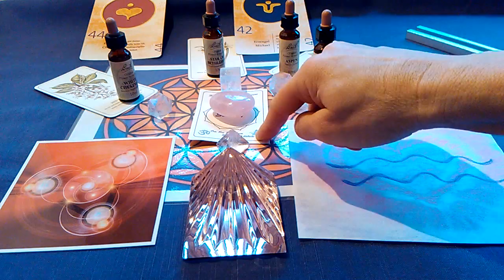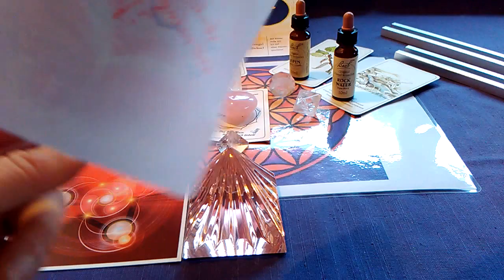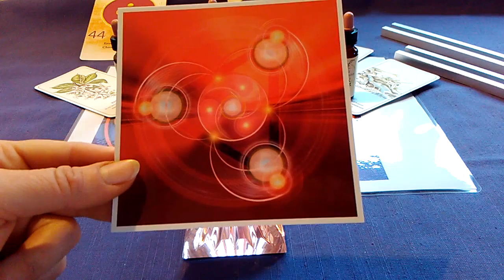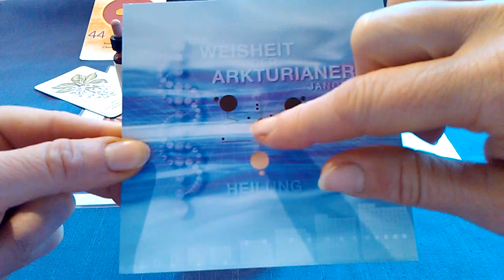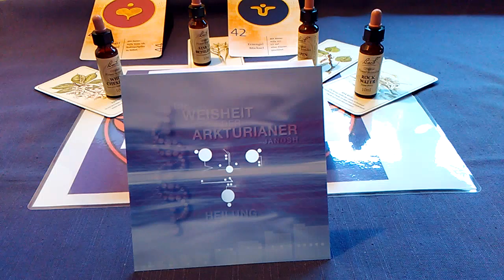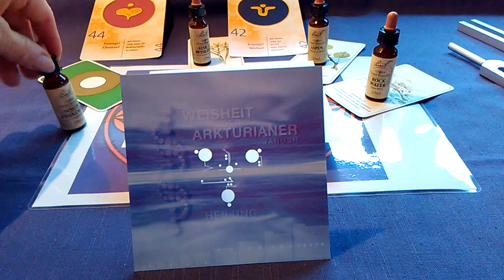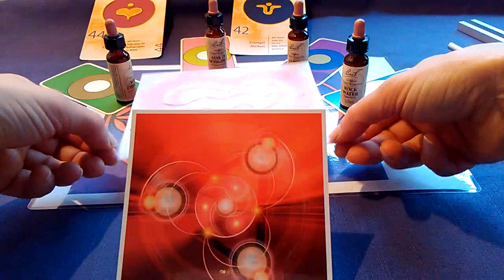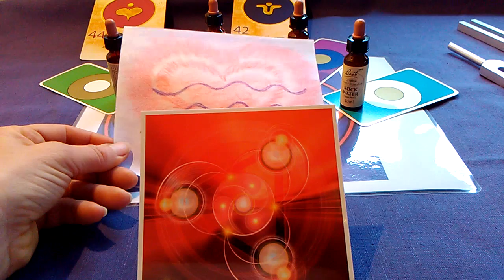Herzfeld-Reinigungs-Ritual mit Erzengel Chamuel,Jeremiel & Arkturianern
Ein Herz-Themen Reinigungsritual für euch mit Erzengel Chamuel, Jeremiel und den Arkturianern! Hohe Energien die alte Muster noch bereinigen um ganz aus unserem Herzfeld heraus zu handeln und zu lieben!
(Kartendeck Die Weisheit der Arkturianer von Janosch)
Persönliche Readings/Rituale/Arkturische Herzfeldaktivierung: